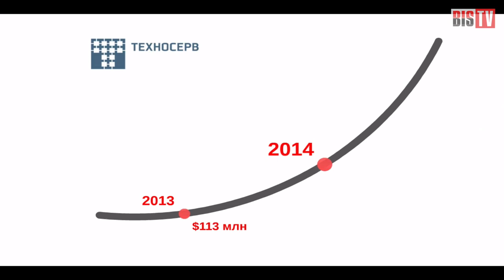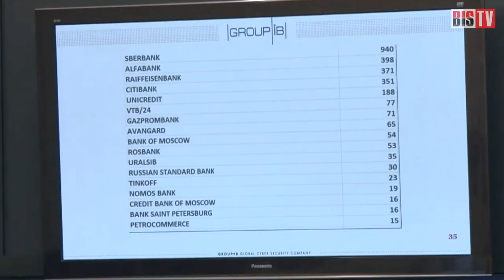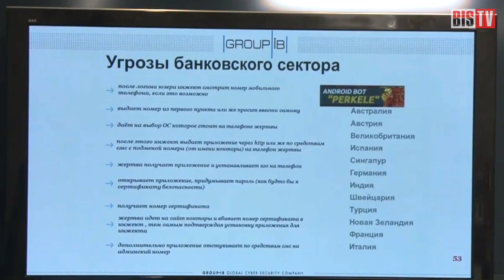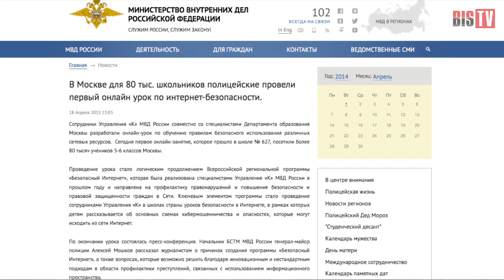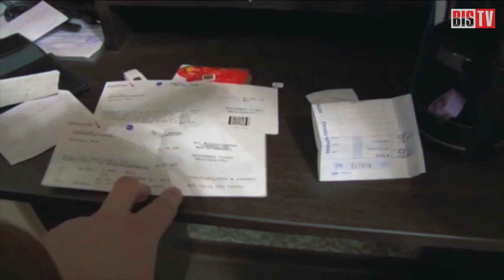BIS TV — В центре внимания — Сводки с киберфронтов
Аналитики ряда компаний в один голос заявляют, что 2014-ый год станет переломным для рынка киберпреступности. Но если одни специалисты предвещают экспоненциальный рост числа и масштабов хищений, другие видят впереди долгожданную перспективу - падение темпов роста объёмов преступного улова.

Своим мнением о том, насколько различные оценки рынка киберпреступности адекватны реальной ситуации, какие меры предпринимаются в банках в борьбе с атаками хакеров, а также какие проблемы мешают сегодня полномасштабной атаке на позиции киберпреступного сообщества, делятся: Ф. Музипов (ООО "КБ "Межтрастбанк"), И. Янсон (ОАО "Промсвязбанк"), А. Виноградов (ЗАО КБ Златкомбанк), а также замначальника отдела Управления "К" МВД России А. Вураско.

Прошлый выпуск: Расшифровать будущее страны - о тех, на кого надеются заслуженные отечественные криптографы